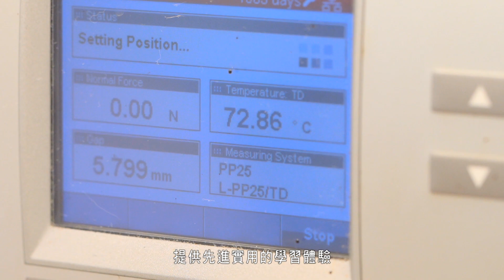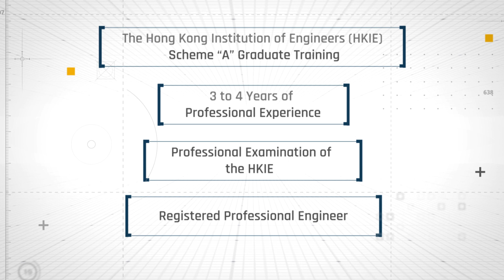理大土木及環境工程學系50週年里程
Cantonese Version with Chinese Subtitles